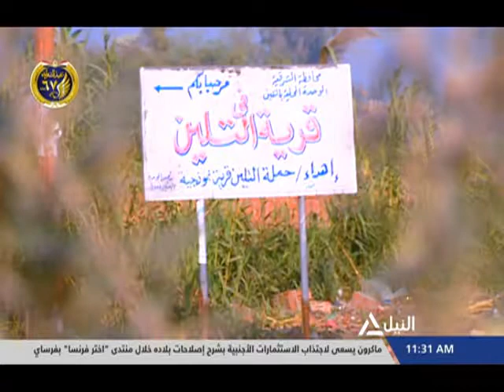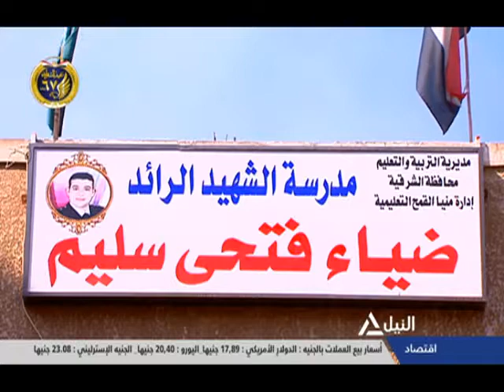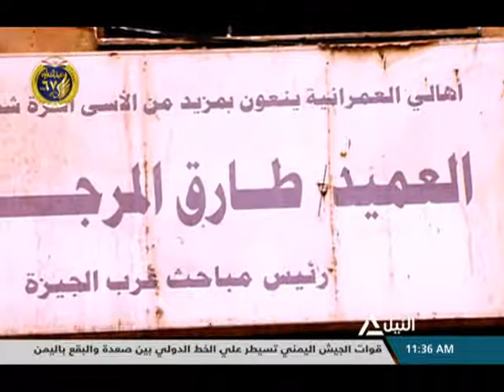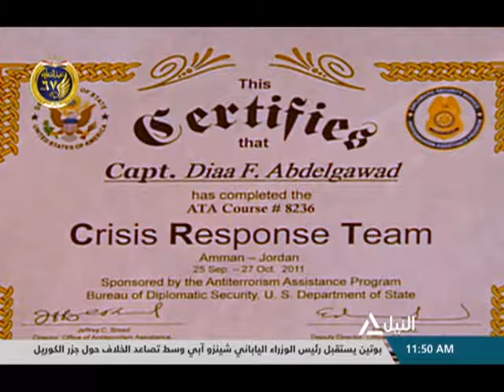حوارات مع أهالي الشهداء